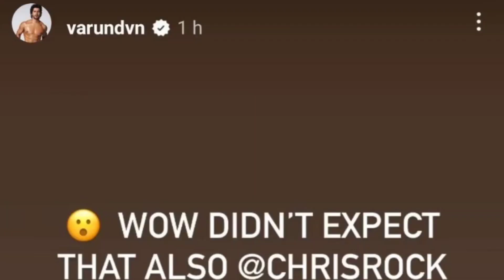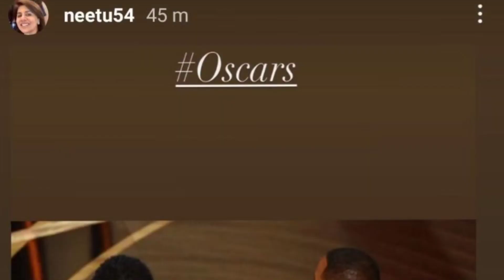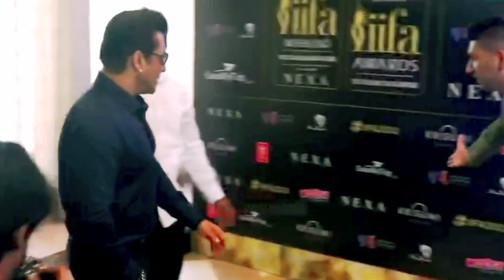نجوم بوليوود يعلقون على صـ ـفعة ويل سميث "صادم جدا"😮 رجون بيجلاني يعترف "أنا السبب في فقدان ابني"😱